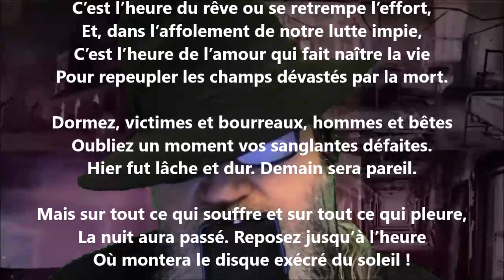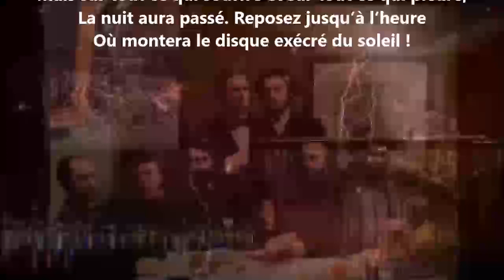L’affût des ramiers IV - Michel Vasson lu par Yvon Jean